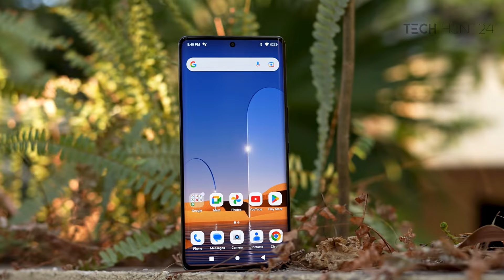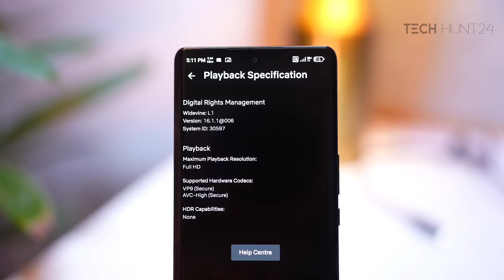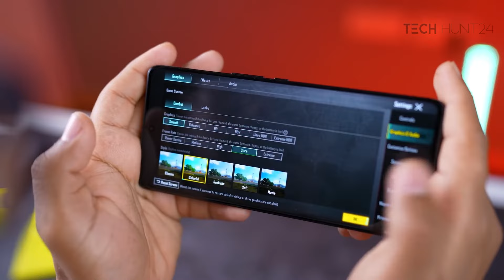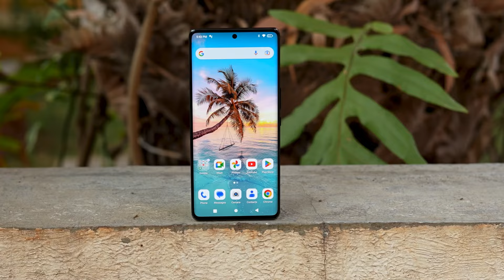Lava Blaze Curve 5G - ৩০ হাজারে সেরা অলরাউন্ডার স্মার্টফোন?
Watch:

 • Daydream — Land of Fire | Free Backgr...